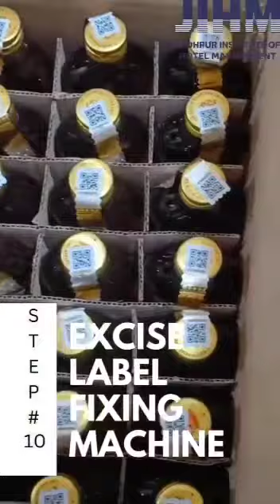JIHM students visit to RN Products Industry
Exploring the world of industrial excellence - JIHM takes a step forward with an insightful visit to RN Products Industry.